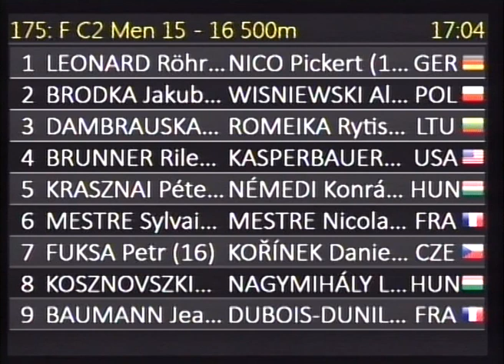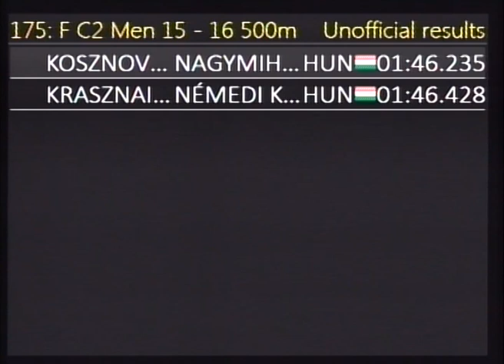175 F C2 Men 15 16 500m